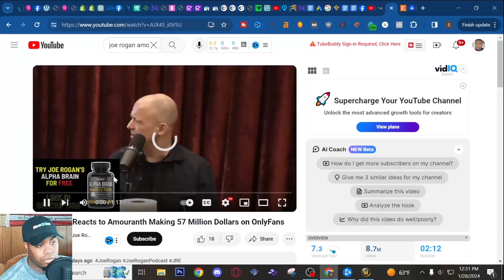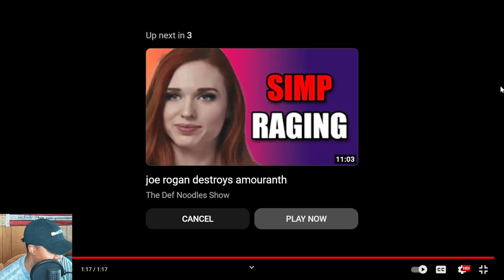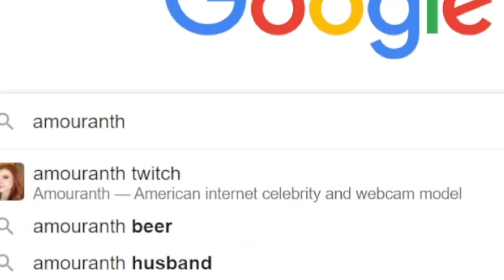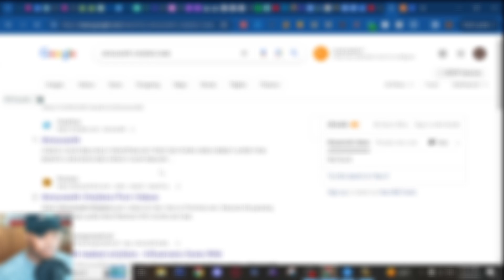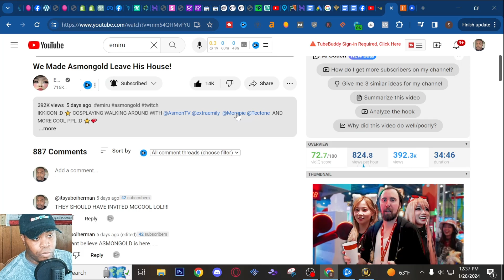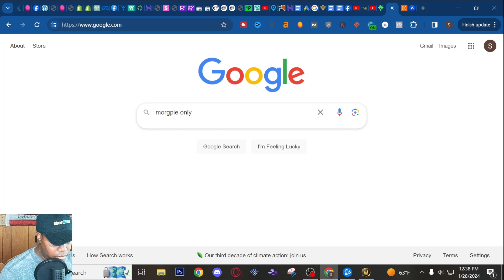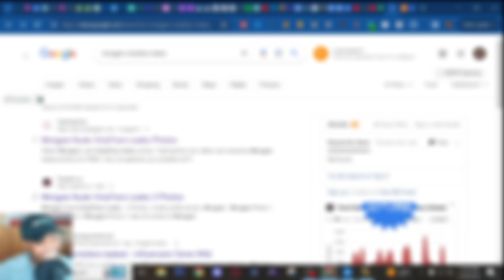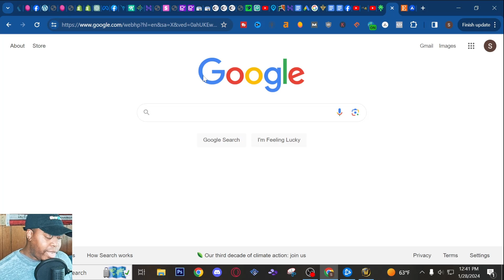Guys...STOP. Joe Rogan Reacts to Amouranth Making 57 Million Dollars on OnlyFans RANT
hey guys, we gotta have a talk. in this one I react to Joe Rogan reacting to Amouranth Making 57 Million Dollars on OnlyFans. we gotta do better, boys.